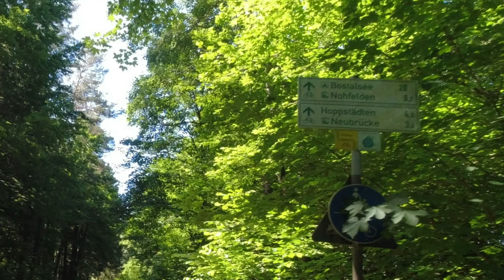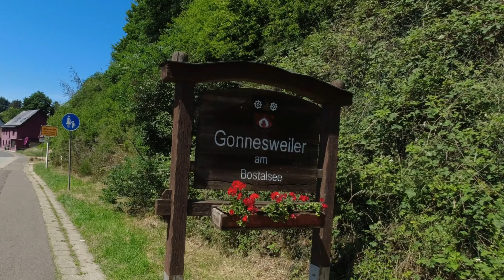Mini Camper #2, Tour Bostalsee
Erste Camping Tour 2022 im Citroën Berlingo Mini Camper